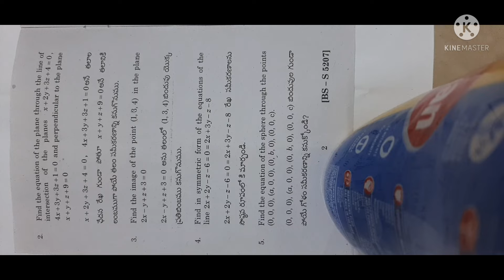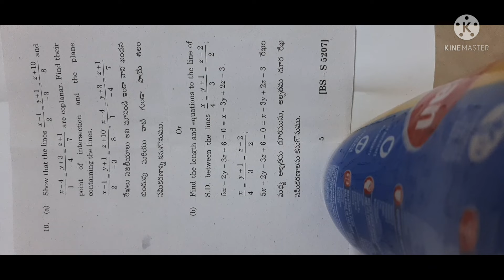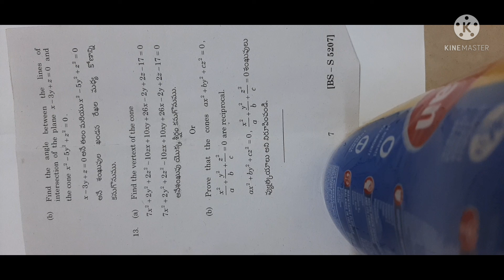Mathematics/three dimensional analytical solid geometry/degree/2nd semester